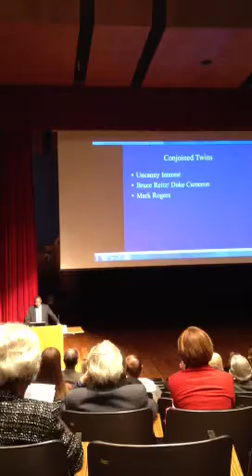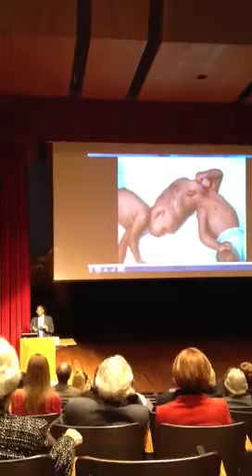Ben Carson on conjoined twins and his final thoughts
Harvey Cushing Inaugural Lecture